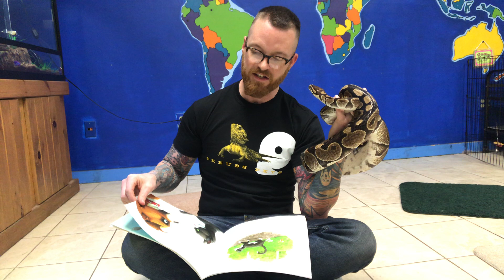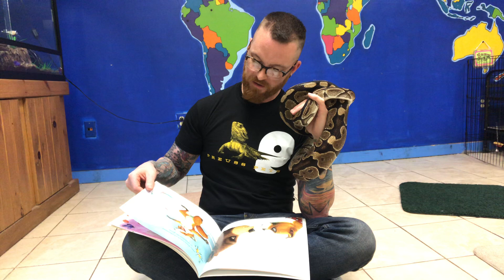Sunday Storytime with Sue the ball python!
Sunday bedtime story with Sue the ball python.